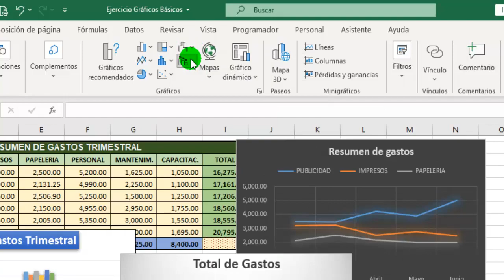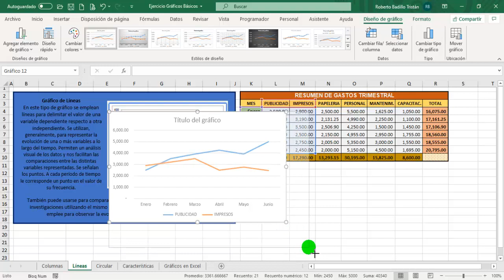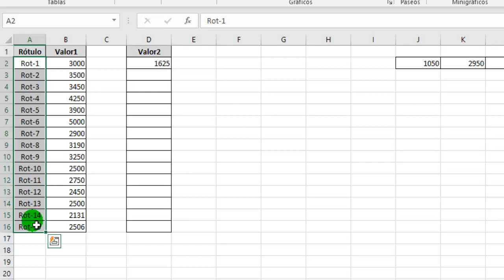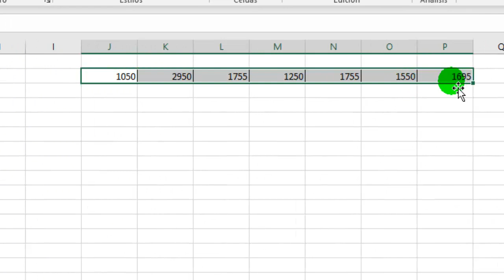¡Los GRÁFICOS BÁSICOS en Excel!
Aprende cuáles son los tres gráficos básicos de Excel, de Columnas, de Líneas y Circulares y cuáles son las premisas principales para poder crearlos.